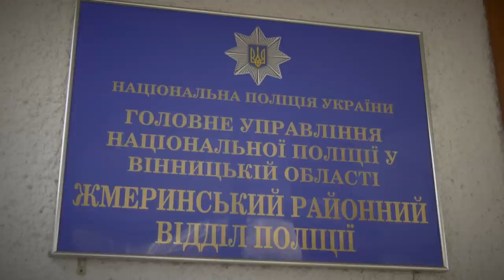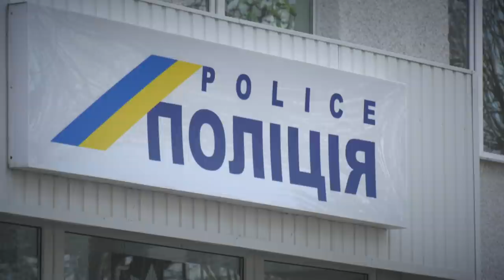Як дві продавчині відбили розбійний напад, зберегли виручку і передали злочинця поліції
На Вінниччині власники крамниці можуть реально порадіти, що взяли на роботу саме тих продавчинь!

Бо двоє працівниць не тільки відбили розбійний напад і зберегли виручку, а ще й передали злочинця поліції.

Найбільше відзначилася саме одна жінка. []

Бо це їй ошаліла відвідувачка погрожувала ножем і вимагала гроші, коли напарниця вийшла у підсобне приміщення.

Продавчиня, втім, не злякалася.

Гроші не віддала і ще й змогла організувати ефективний спротив.

Хоча насправді вона серйозно ризикувала при цьому власним життям!

Ми покажемо вам ексклюзивне відео, і ви все побачите на власні очі!